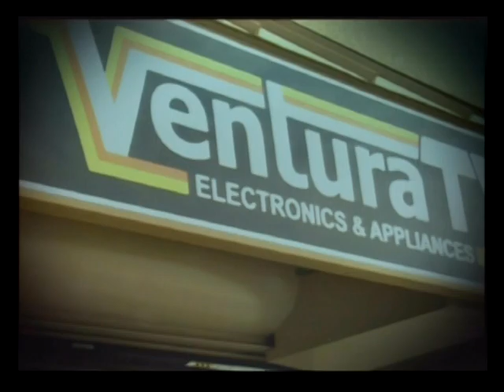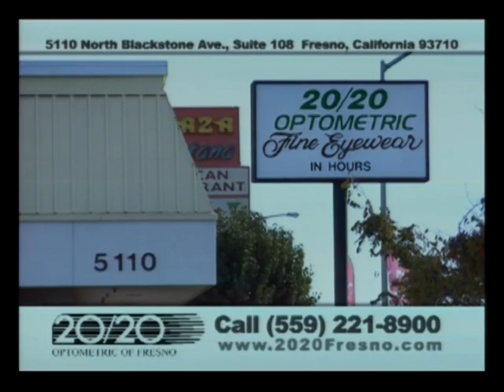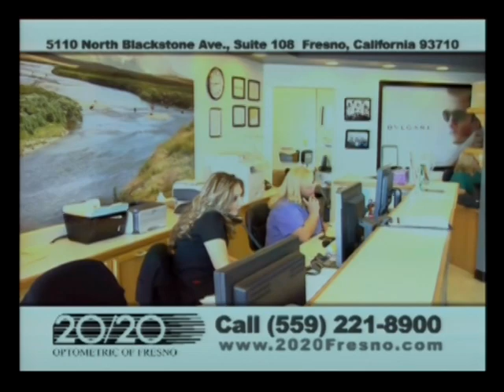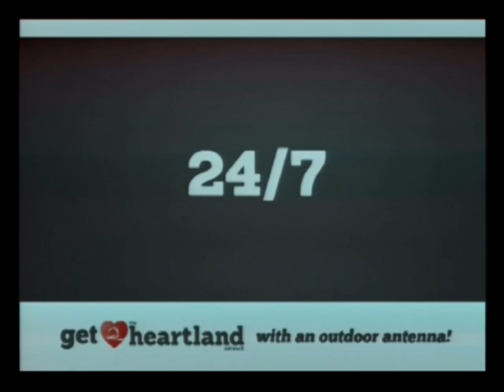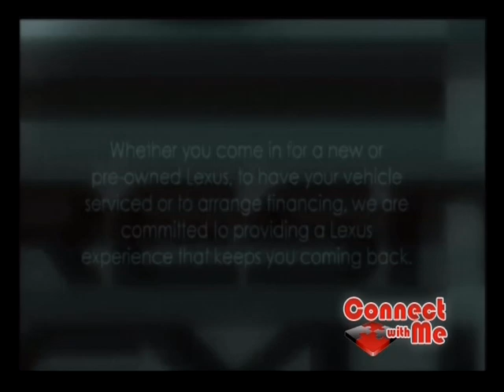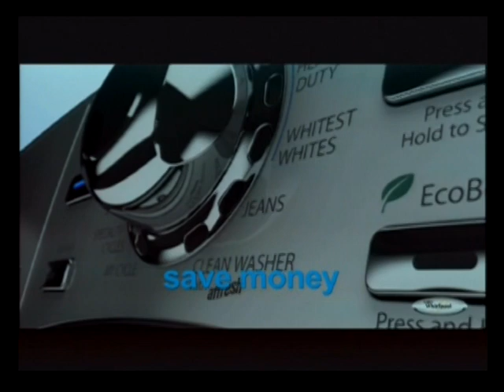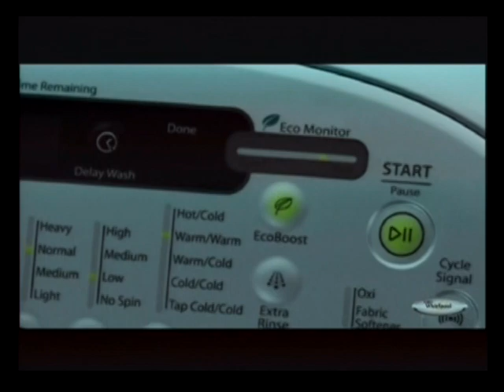20150720 EP 831 Gabriel Dillard